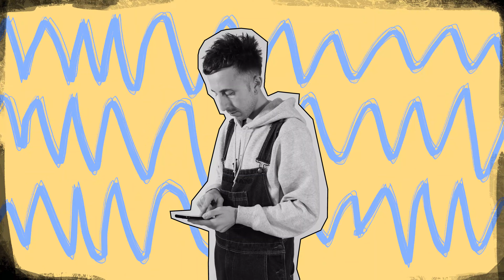Mazzini - Accendino (Official Video)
Video credits:
Regia, realizzazione e soggetto:  Claudio Chiavacci

Credits:
Produzione artistica: Marta Venturini - Studio Nero, Roma
Rec & Mix: Marta Venturini + Massimo Colagiovanni - Studio Nero, Roma
Master: Marta Venturini + Massimo Colagiovanni - Studio Nero, Roma
Un grazie esclusivo al mentore Valerio Errico - Studio Nero, Roma

Smm, promo e pr per Romolo Dischi I Giorgia Groccia
Distribuzione I Pirames International

Lyrics
Jamie se la sta facendo
In un parcheggio
Mentre io tiro avanti
Alla meno peggio
Non avevo capito
Che eravamo di ghiaccio
E che dentro ai cocktail
Ci stavamo sciogliendo
Fuori e' già caldo
Ed io sto cercando
Un scusa a questa felpa che sto ancora indossando

I boschi bruceranno
Anche senza il tuo accendino
Chiuso nel cruscotto
I boschi bruceranno
Chiuso nel cruscotto

Tiro giù tutto quanto
Non so se mi diverto
Ma almeno non ti penso

Jamie è venuto
In un parcheggio
Io che inseguo me stesso
Mi dimentico del sesso
Mi cerco da anni
Come fossi un posteggio
Ma dove cazzo
Sono stato messo?
Come sulla lavagna il gesso
La tua voce mi rende depresso

I boschi bruceranno
Chiuso nel cruscotto
I boschi bruceranno
Chiuso nel cruscotto

Perché senza di te
Io mi sto ancora sbronzando

I boschi bruceranno
Chiuso nel cruscotto
I boschi bruceranno